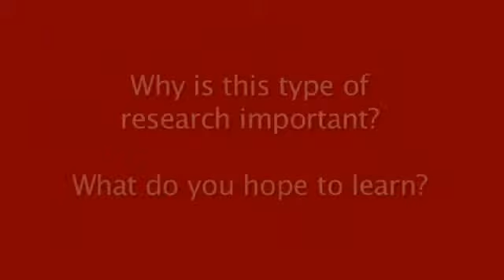Research Interview - Guang Shi (English)